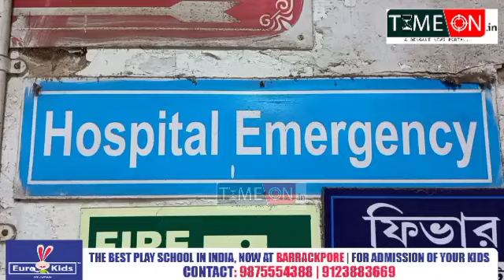উত্তর ব্যারাকপুর পৌরসভা ১৮ নম্বর ওয়ার্ডের বিজেপি প্রার্থী আত্মীয়কে মারধরের অভিযোগতৃণমূলের বিরুদ্ধে